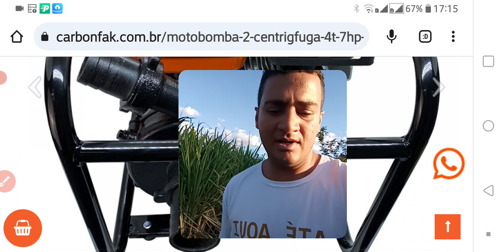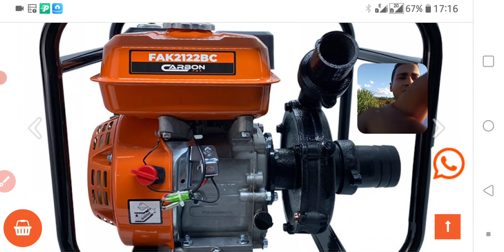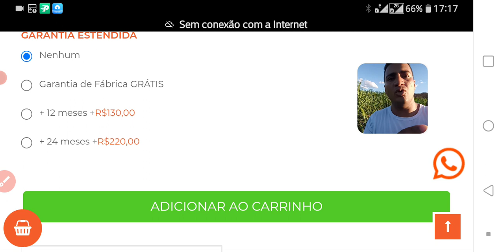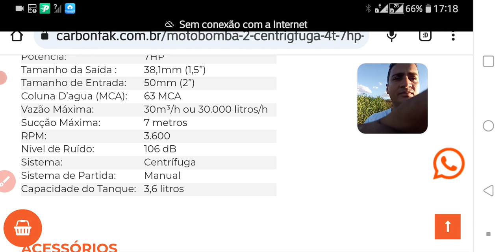MOTOBOMBA 2" 4T 7HP 212CC CENTRÍFUGA FAK2122BC